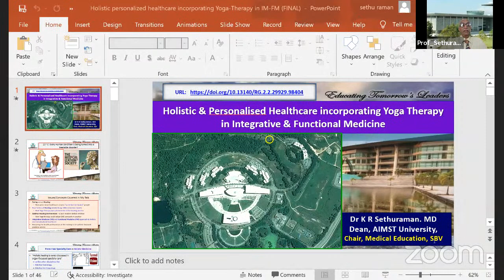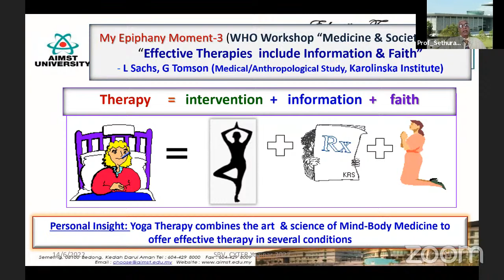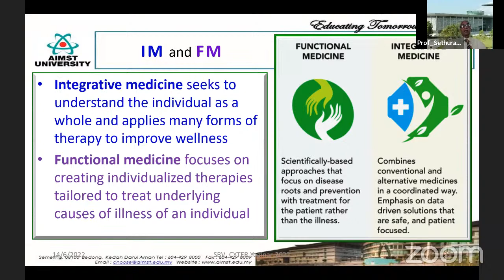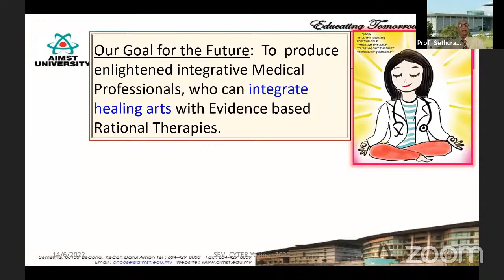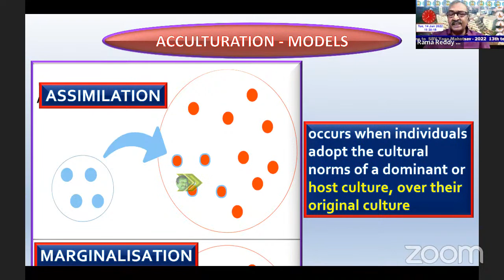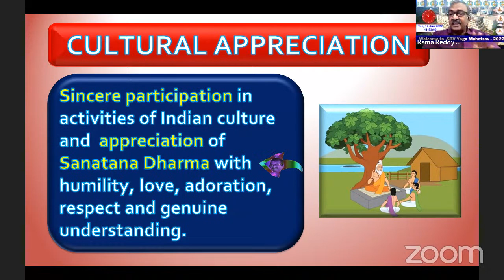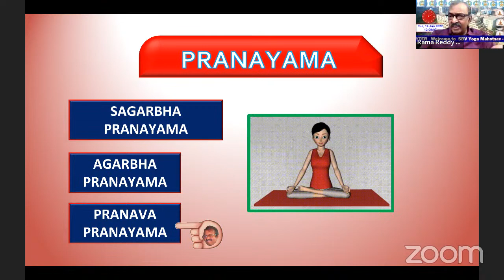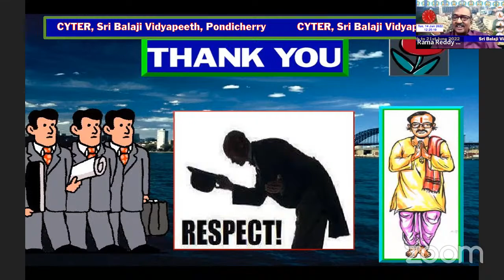SBV Yoga Mahotsav 2022- International Yoga Therapy Convention: Day 2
Day 2 of the SBV Yoga Mahotsav 2022- International Yoga Therapy Convention has inspiring talks by Prof KR Sethuraman Sir and Dr Rama Reddy Karri Sir.

Holistic and Personalised Healthcare using Integrative and Functional Medicine by Dr. K.R. Sethuraman, Dean & Senior Professor of Medicine & Medical education, AIMST University, 08100 Malaysia. Honorary Endowed Professor, CHPE, SBV.

Yoga Therapy and Acculturation- Challenges and Strategies by Dr. Rama Reddy Karri, Former Professor of Psychiatry, Director, Manasa Hospital, India.